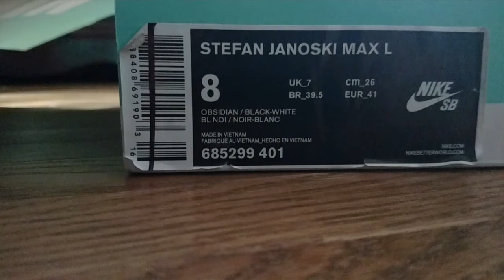IM GIVING AWAY $110 SHOES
Giving away if I hit 250 sub's.

STEPS...
Comment "Done"